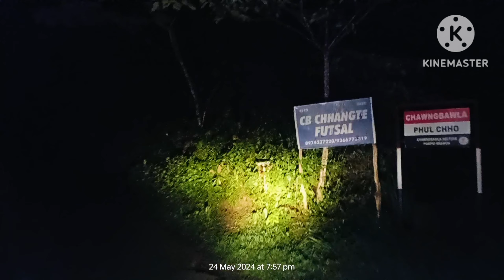À thiam khawp mai..T shat a ti bo daih